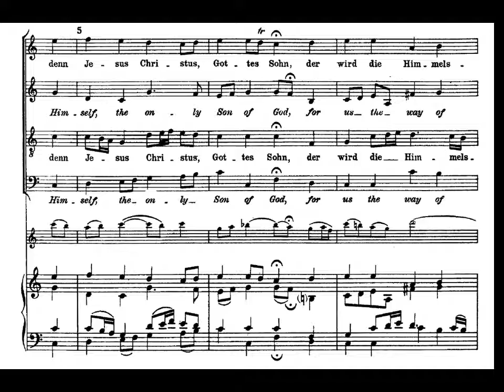Cantata nº 31 BWV 31 IX - Coral. Audición con partitura